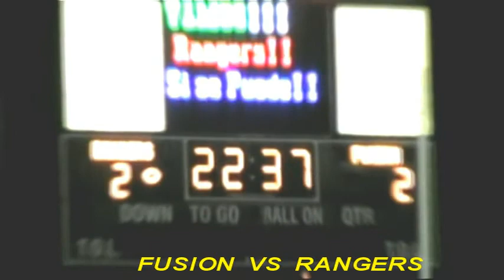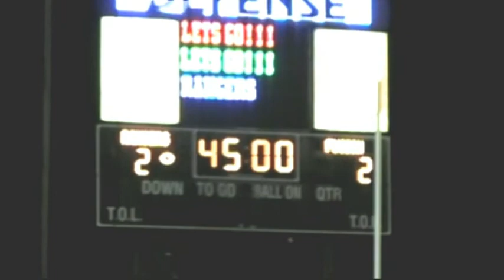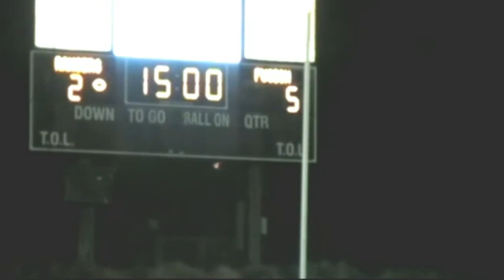V.C. FUSION VS FULLERTON RANGERS 2012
V.C. FUSION TAKE ON THE FULLERTON RANGERS IN SOCCER ACTION BY TONYD